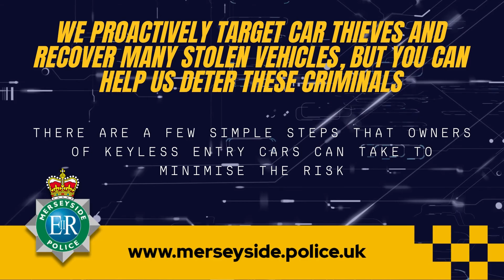Preventing keyless car theft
KeylessCarTheft often occurs overnight as thieves use a "relay attack" to quickly steal a car without anyone noticing – they don't even need to take your key fob.

Watch the video to see how fast this can happen and get some tips on steps to protect your car and deter thieves.